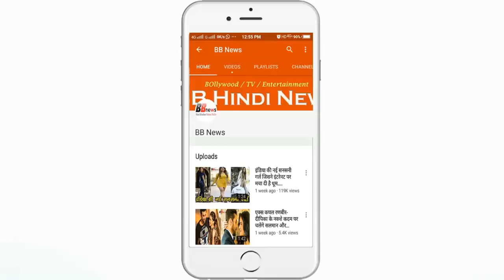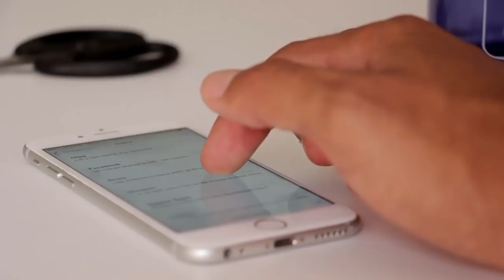BB News : India Vs Westindies 2nd T20 in Lucknow | IND VS WI | Preview News and Updates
Team India beat the World T20 champions West Indies by five wickets in the first match. Under the leadership of Rohit Sharma, Team India will take the lead in the second T20 International match played in Lucknow on Tuesday, with the intention of continuing the same goal.
There is hope of a strong return from the West Indies. Let us know that the second T20 match of the three-match series between Team India and the West Indies will be played in Bharat Ratna Shri Atal Bihari Vajpayee International Cricket Stadium in Lucknow on Tuesday.

Team India beat the West Indies by 2-0 in the Test series. After this, Men in Blue in the one-day series named it 3-1. In the match played at the Eden Gardens in Kolkata, the World T20 champions' West Indies team could only manage 109 runs losing 8 wickets.

The team's bowlers did a good job and the team's four wickets for only 54 runs were sent to the pavilion. But Dinesh Karthik and debutant Kunal Pandya stamped the victory over Team India. Before the victory over Eden, India had defeated the West Indies on March 23, 2014 for the last time. Then World T20 was being played in Bangladesh. This victory of Team India resulted in the absence of regular captain Virat Kohli.

BB NEWS!!